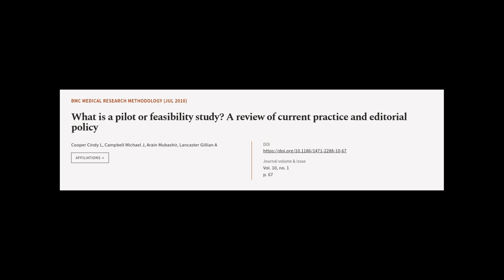What is a pilot or feasibility study? A review of current practice and editorial poli... | RTCL.TV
### Keywords ###

### Article Attribution ###
Title: What is a pilot or feasibility study? A review of current practice and editorial policy
Authors: Cooper Cindy L, Campbell Michael J, Arain Mubashir ,and Lancaster Gillian A
Publisher: BMC
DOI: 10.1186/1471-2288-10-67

### Video Timestamps ###
0:00:00 - Summary
0:00:50 - Title
0:00:57 - Tail
0:01:01 - End